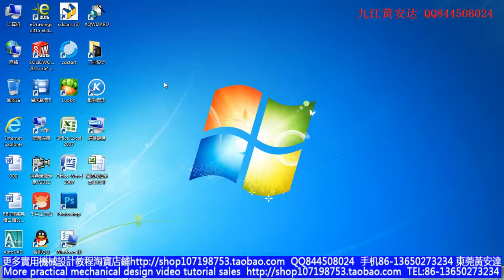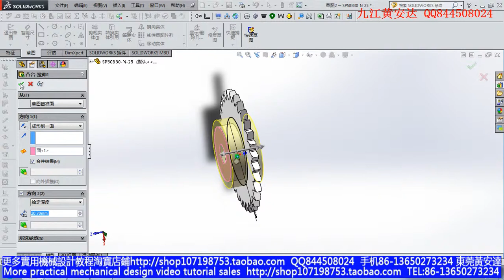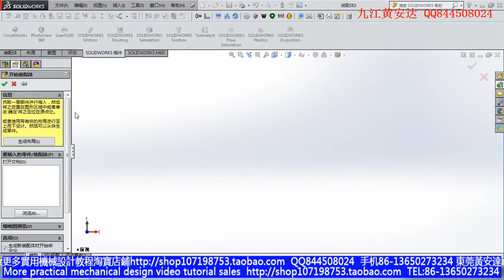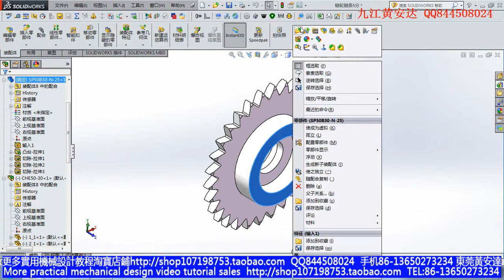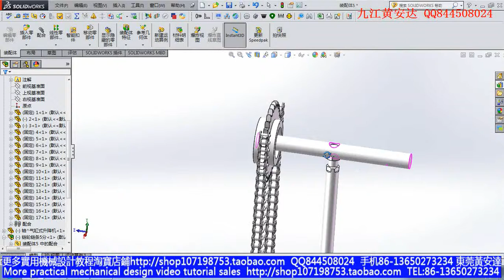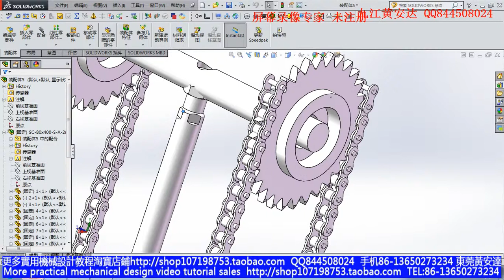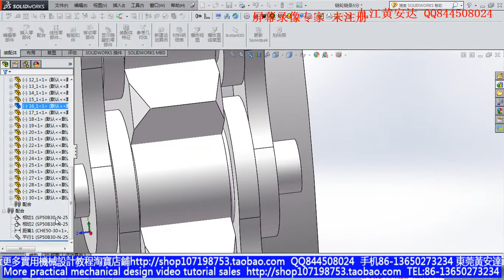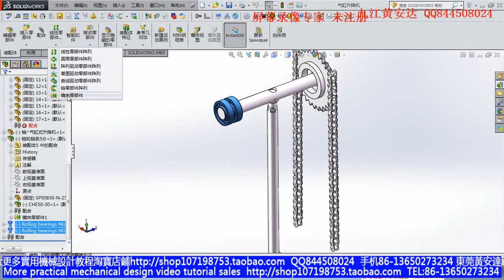chain design training tutorial